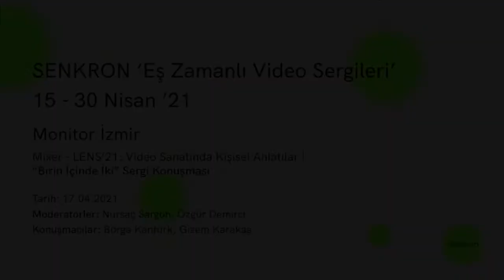MIXER x Monitor ''Birin İçinde İki'' Sergi Konuşması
“Birin içinde iki” başlıklı çevrim içi sergide, 15-30 Nisan tarihleri arasında, Gizem Karakaş ve  Borga Kantürk’ün çalışmalarına programında yer veriyor. Çevrimiçi gerçekleşen sergi konuşmasında, Borga Kantürk ve Gizem Karakaş'ın sergide yer alan çalışmaları üzerinden üretimlerine derinlemesine bir bakış sunuyor.